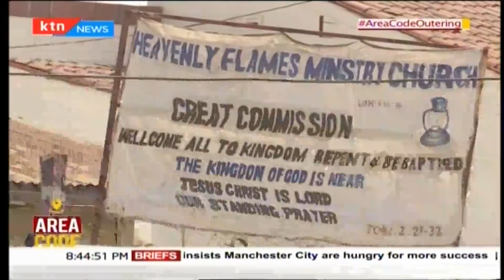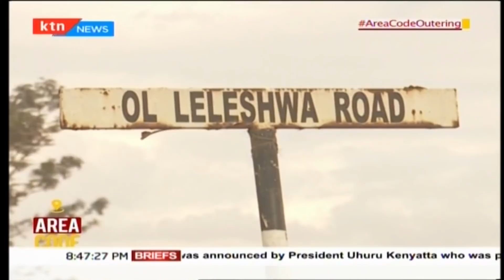Outering "outa": An estate that was among the first to be constructed in Eastlands 2